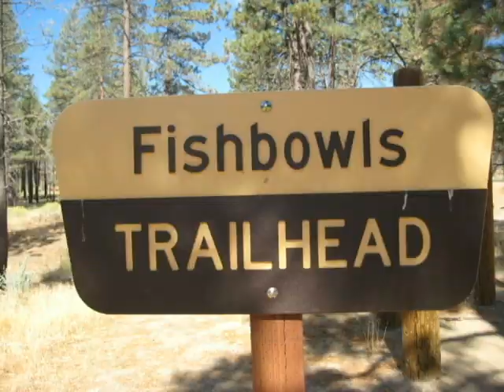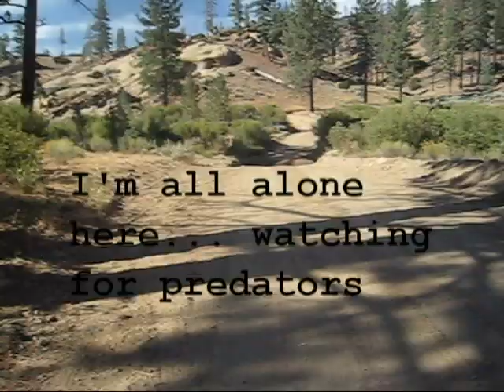Fishbowls loop September 8, 2012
We hiked about 11.5 miles around a loop starting at Fishbowls trail head, coming back around to Cedar Creak trail head before looping it back to our car at the Fishbowls trail head. 85 degrees and hotter, twas a warm hike. Mostly dry brush we hiked through, but the scenery around us was nice. The burnt trees next to the recovered trees did provide some shade. Most of the hike was in a dry creak bed, or next to it, in and over it, etc... Not much water this time of year. We plan to go back in the Spring to actually see the fishbowls with water in them. We saw two bears, two rattle snakes, and one horny toad. The bugs weren't bad until we got near what was left of the creak, puddles. Then the gnats were kind of annoying after that. Beautiful cloud formations under deep blue skies made the hike enjoyable. The hike itself wasn't bad at all, but the temperature was not good. We brought plenty of water and drank almost constantly. It was just too warm for my liking. Good thing September is here... the temps should be getting cooler once again, soon, I hope.